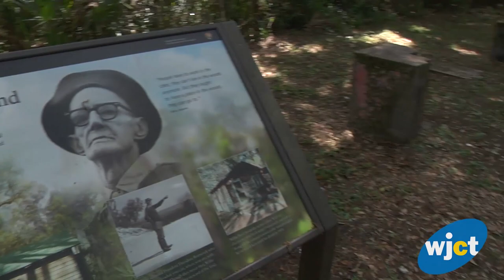Mark and Melissa Walk Jax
First Coast Connect's Melissa Ross tagged along with Florida Times-Union columnist Mark Woods as he walked across Jacksonville, visiting the Timucuan Ecological Preserve. Mark will be in Studio 5 Monday, April 1 (no foolin'), for a discussion about his journeys on First Coast Connect with Melissa Ross.